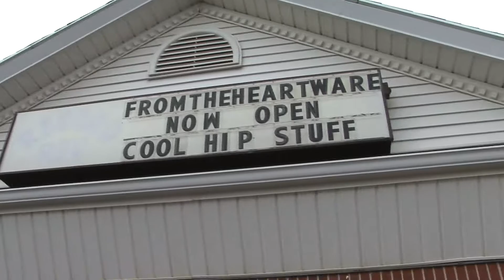DeKalb Spot of the Week: From the Heart Ware